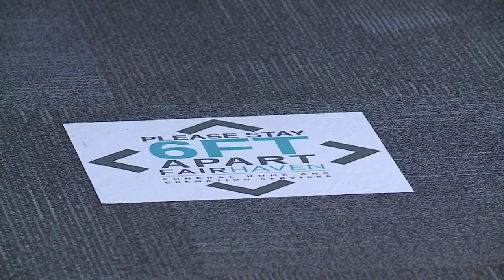Virus impacting funeral services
The ongoing coronavirus pandemic has changed life as we know it, but it's also altered what happens at the end of someone's life.